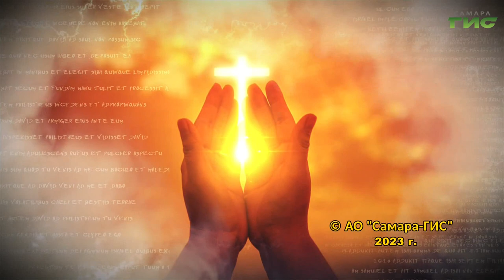"Предательство Иуды" / "Просто о вере" от 10.04.2023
Ни лобзания Ти дам, яко Иуда. В контексте Страстной седмицы будем вспоминать самое страшное предательство: предательство учеником  — учителя, учеником — собственного ученичества. Поговорим об этом в программе "Просто о вере".